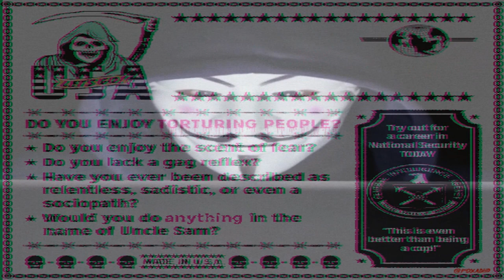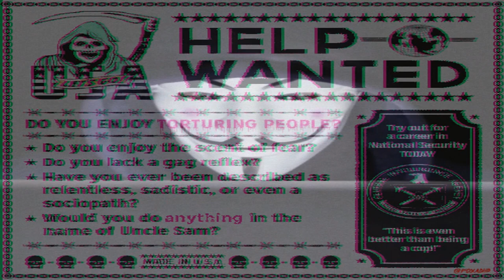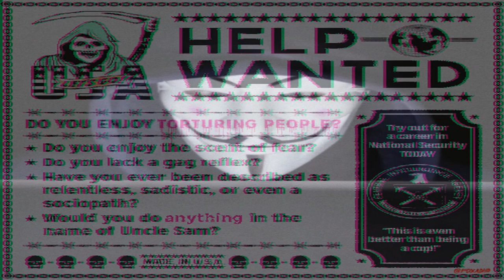The Dark Side of Activism: How Sociopaths Hijack Peaceful Movements (3D Anaglyph Red/Cyan Glasses)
3D Glasses Work If You Use (Red/Cyan)
(red and blue 3d glasses.)

Script/Lyrics:

Today we're going to explore a topic that might seem counterintuitive at first, but bear with me as I explain the dark side of activism. We've all seen it before - peaceful protests, movements for social justice, and online communities coming together to make a difference. But what happens when individuals with malicious intentions infiltrate these groups? This is exactly what we're going to discuss today: how sociopaths hijack non-violent activist groups like Anonymous and turn them into their own twisted ideologies. **The Psychology of Manipulation** Sociopaths are master manipulators who understand the psychology of groups and individuals. They know how to gain trust, create a sense of belonging, and eventually introduce their own ideology - one that's often distorted from the original values of the movement. This manipulation can start at any level - whether it's through online forums, social media, or even in-person interactions. And once they've gained the trust of key individuals within the group, it becomes much easier for them to spread their influence and control the narrative. **Lack of Empathy and Charismatic Leadership** Sociopaths often lack empathy, making it difficult for them to understand the harm caused by their actions. But what's even more concerning is their ability to present themselves as charismatic leaders - people who can command attention, create a sense of authority, and draw followers into their ideology. This charisma can be especially effective when targeting groups with limited resources or less-effective communication strategies. By leveraging these feelings, sociopaths can create a sense of urgency and importance around their ideology, making it difficult for others to see the harm being done. **Exploiting Fears and Emotions** Extremist ideologies frequently prey on people's fears, anxieties, or emotional vulnerabilities. By leveraging these feelings, sociopaths can create a sense of drama, creating an illusion that their cause is more important than it actually is. This exploitation can take many forms - from spreading misinformation to using propaganda techniques to further their goals.

And once they've created this false narrative, it becomes much easier for them to manipulate public opinion and sway key decision-makers into doing their bidding. **Financial Gain and Personal Power** But what's the ultimate goal of these sociopaths? For some, it's all about personal power - gaining control over others, manipulating events to suit their own agenda. For others, it's about financial gain - using their influence to accumulate wealth, resources, or other forms of support. In either case, the consequences are dire: corrupting a peaceful movement can lead to harm, suffering, and even violence for those who get caught up in the ideology. And once that happens, it becomes much harder to distinguish fact from fiction, leading to further manipulation and chaos. **Conclusion** So what's the takeaway from this? When we're involved in non-violent activism, we need to be aware of these sociopathic tendencies - how they can infiltrate our movements, distort our values, and manipulate public opinion. We need to be careful not to let fear, anxiety, or emotional vulnerabilities cloud our judgment. We also need to recognize the signs of manipulation: when someone is using charismatic leadership to sway others; when emotions are being exploited to further an agenda; when facts are being distorted to create a false narrative. And we need to take action - whether it's reporting suspicious behavior, speaking out against extremist ideologies, or simply being more mindful of our own actions and motivations. By doing so, we can prevent these sociopaths from hijacking peaceful movements and turning them into their own twisted ideologies.